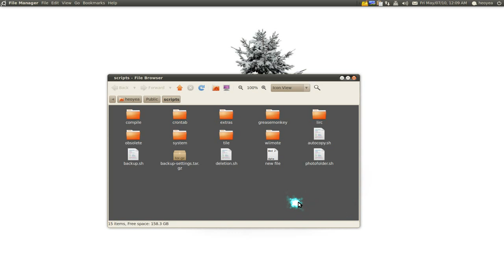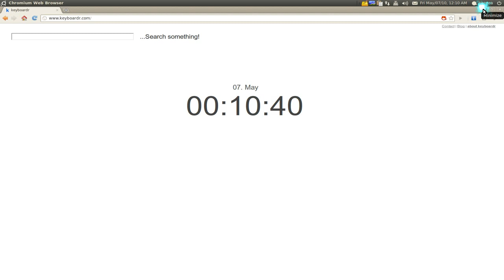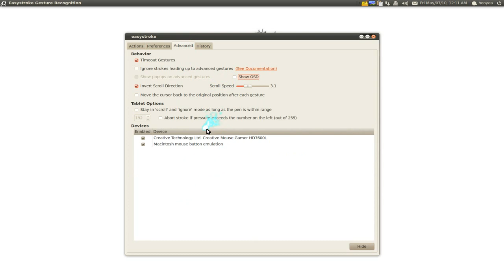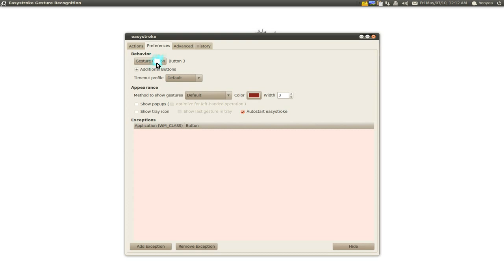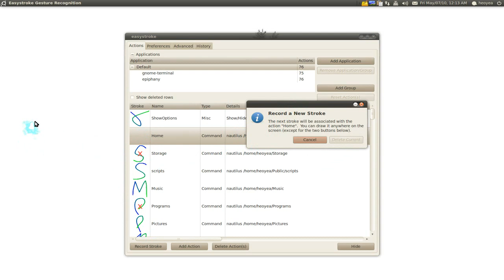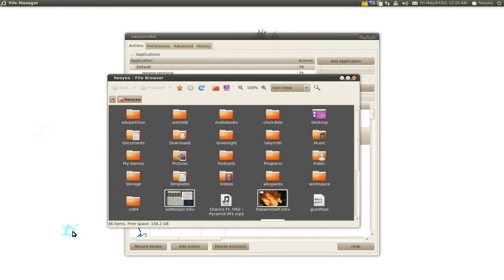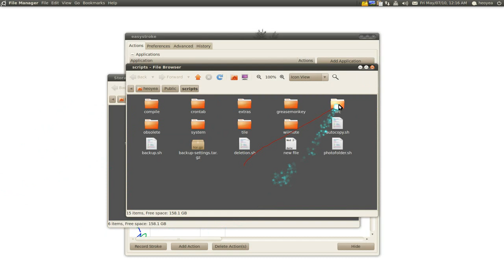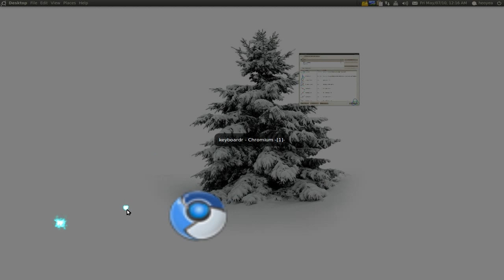EasyStroke Mouse Gestures Part 1 - Ubuntu 10.04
Easystroke is a gesture-recognition application for X11. It aims to be highly configurable while at the same time providing an intuitive user interface. It was designed with a Tablet PC in mind, but it also works well with a mouse.